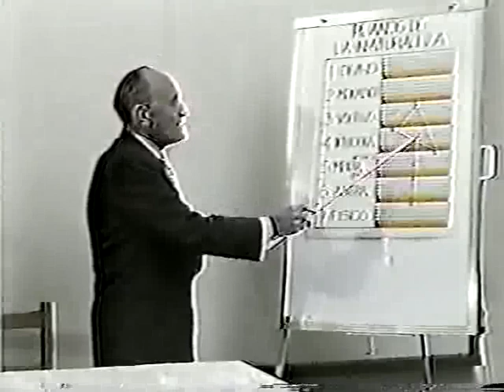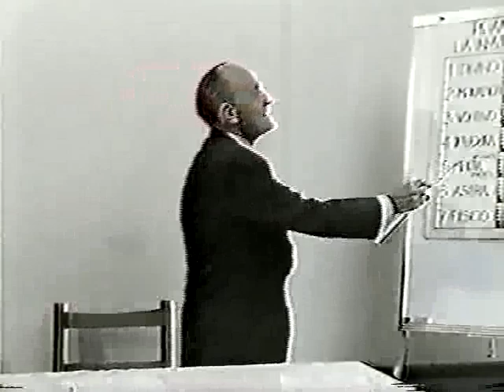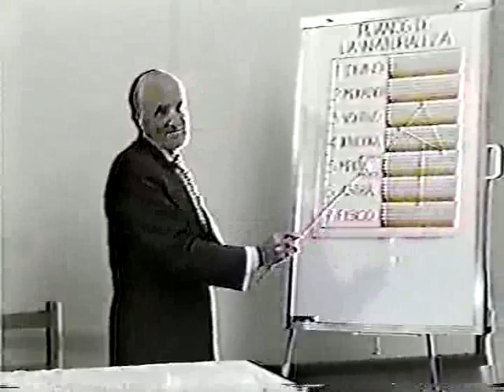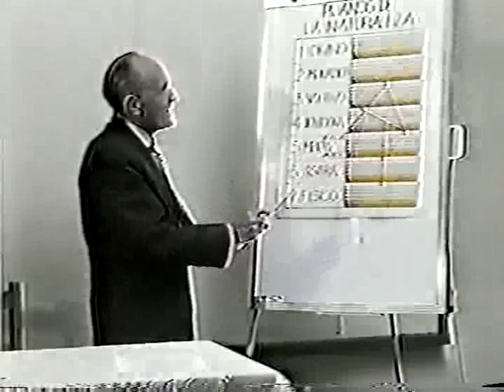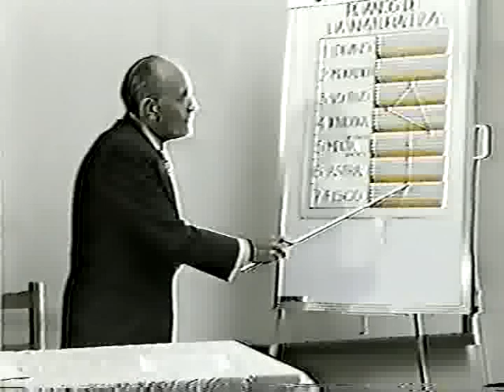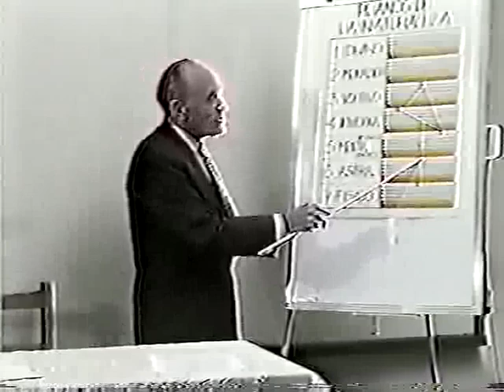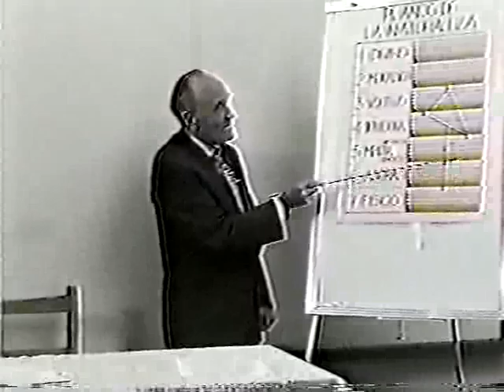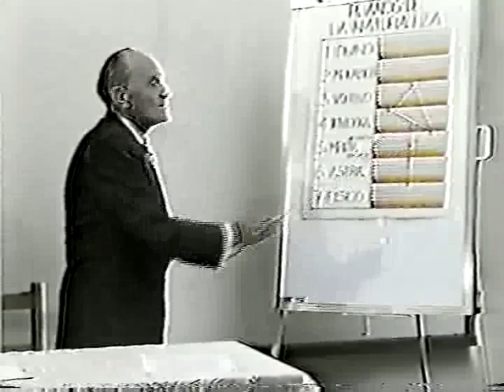Aprox ala Teosofia 5ta Sesion 5 de 6.flv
Curso Aproximación a la Teosofía - Colombia
5ta Sesión - 5 de 6
Gabriel Burgos Suarez